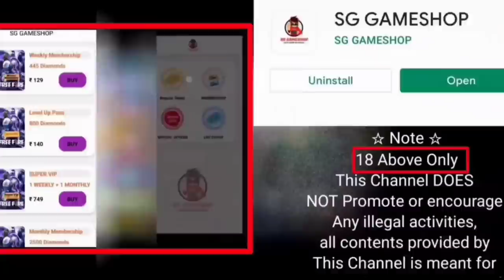NEW GUILD FULL DETAILS | NEW GUILD 2.0 MEIN KYA MILEGA NEW GUILD MISSION KAISE COMPLETE KAREN GUILD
NEW GUILD FULL DETAILS | NEW GUILD 2.0 MEIN KYA MILEGA NEW GUILD MISSION KAISE COMPLETE KAREN GUILD by Giving Gamer

FREE FIRE NEW GUILD 2.0 EVENT FULL DETAILS | NEW GUILD SETTING FREE FIRE NEW GUILD 2.0 EVENT GUILD GUILD 2.0

FREE FIRE FULL DETAILS | NEW GUILD GIANTS FREE FIRE | GUILD FLAG EMOTE KAISE LE GUILD 2.0